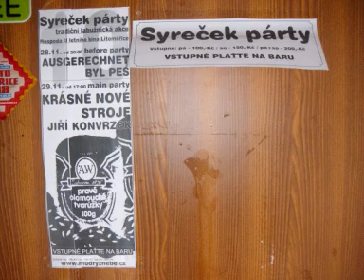Ausgerechnet "Sněžka"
Ausgerechnet na Syreček párty v Litoměřicích 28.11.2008